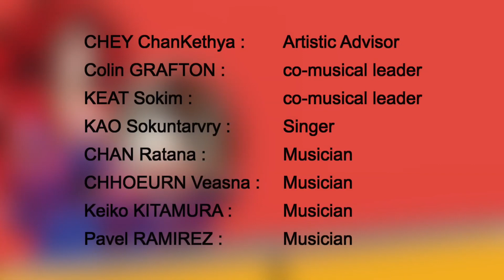ការប្រគំតន្រ្តី «កំណត់ហេតុចាប៉ី» | Chapei concert "Chapei's Diary"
About the piece:
Starting from its traditional form, the artists will guide you through Chapei's musical evolution, ending with contemporary Chapei music in collaboration with other instruments. Chapei has become loved by people all over the world, and the music in the performance will reflect that shared connection, incorporating music forms such as blues and reggae.

ព័ត៌មានអំពីស្នាដៃ៖
ស្នាដៃនេះនឹងចាប់ផ្តើមជាមួយការបង្ហាញឧបករណ៍ចាប៉ីដងវែងតាមបែបទម្រង់បុរាណ ក្នុងគោលបំណងបង្ហាញទស្សនិកជនឲ្យបានឃើញអំពីការវិវឌ្ឍនៃចាប៉ីដងវែង និងបញ្ចប់ដោយការប្រគំតន្រ្តីបែបសហសម័យដោយរួមបញ្ចូលនូវឧបករណ៍ភ្លេងខ្មែរ និងឧបករណ៍ភ្លេងបរទេសផ្សេងទៀត។ ចាប៉ីដងវែង គឺជាឧបករណ៍ភ្លេងទទួលបានការស្រលាញ់ចូលចិត្តពីមនុស្សនៅជុំវិញពិភពលោក ហើយការសម្តែងតន្រ្តីនេះនឹងឆ្លុះបញ្ចាំងពីទំនាក់ទំនងនៃទម្រង់តន្រ្តី ដូចជាការបញ្ចូលគ្នាជាមួយភ្លេង Blues និង Reggae ជាដើម។